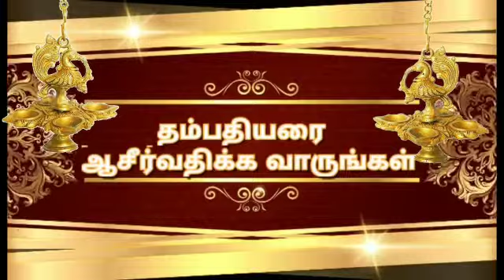Wedding Traditional Tamil Invitation for Whatsapp